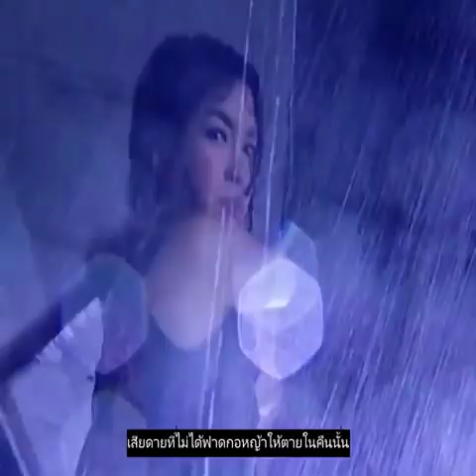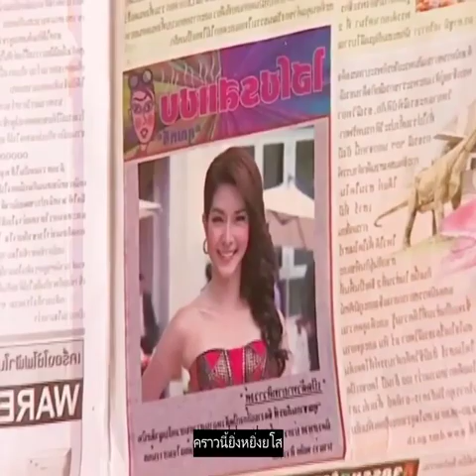Review Pan Rak Pan Rai